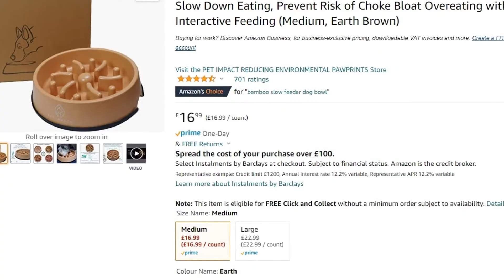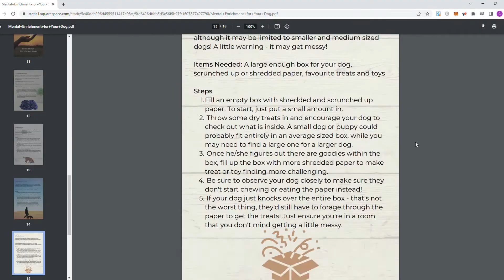Does Your Dog Need a Slow Feeder?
As dog owners, we want what's best for our dogs. Dogs who eat ridiculously fast can obviously benefit from a slow feeder bowl. But what about those dogs who eat rather normally...?